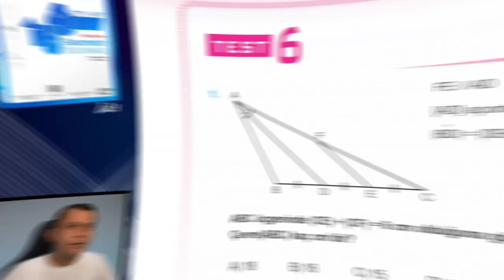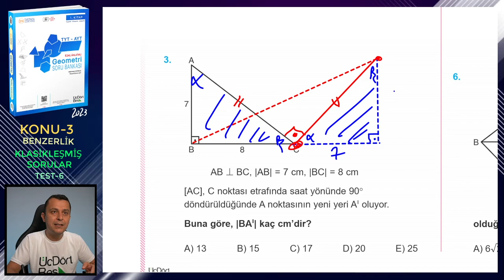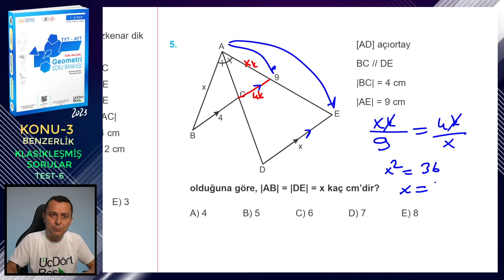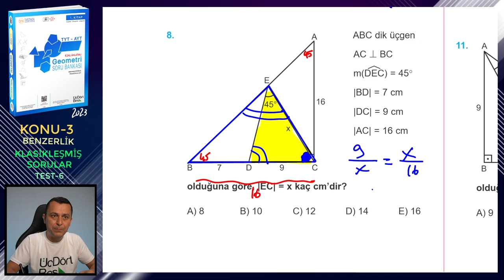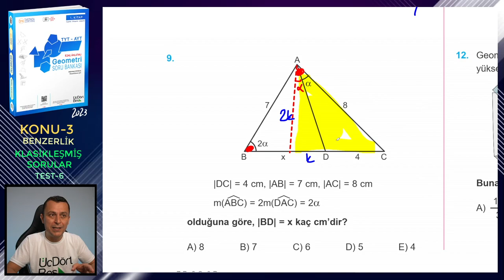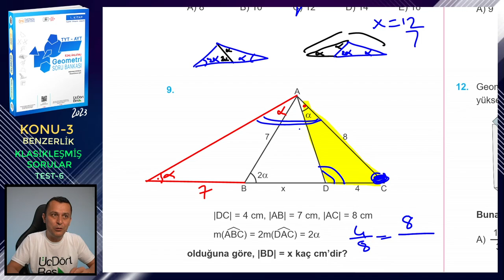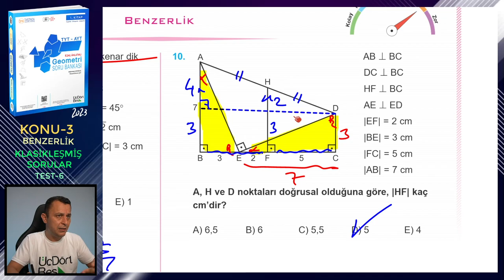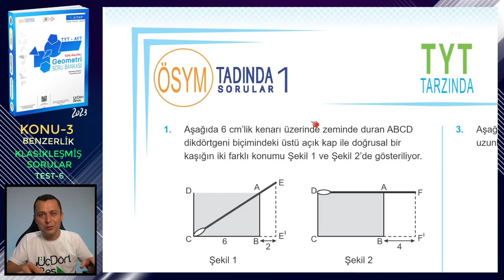TEST-6 | KLASİKLEŞMİŞ SORULAR | BENZERLİK | ÜçDörtBeş GEOMETRİ SORU BANKASI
Üç Dört Beş Geometri Soru Bankası (1. kitap) kitabındaki (2023 basım) Benzerlik konusundaki Klasikleşmiş Sorular testlerindeki Test 6'nın çözümü